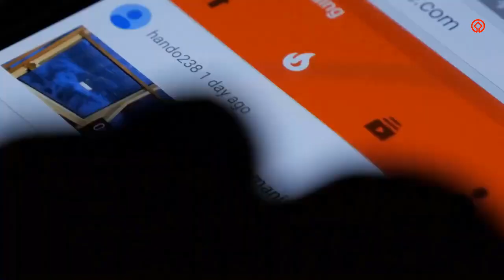Top 11 Paris Attractions || World Heritage Communication Ambassador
Welcome to "World Heritage Communication Ambassador" - your one-stop destination for all things travel ! On this channel, we bring you the top 10 travel destinations from around the world, each one guaranteed to leave you awestruck and inspired. Whether you're a seasoned traveler or someone planning your next big adventure, we've got you covered with tips, tricks, and insider information to help you make the most of your journey.

Our videos are designed to take you on a virtual tour of some of the most beautiful, exotic, and exciting places on the planet. From breathtaking landscapes to mouth-watering cuisine, we showcase everything that makes each destination unique and unforgettable. We also provide practical advice on travel planning, budgeting, and safety, so you can explore with confidence and peace of mind.

So, join us as we explore the world, one destination at a time.

Stay awesome!!!